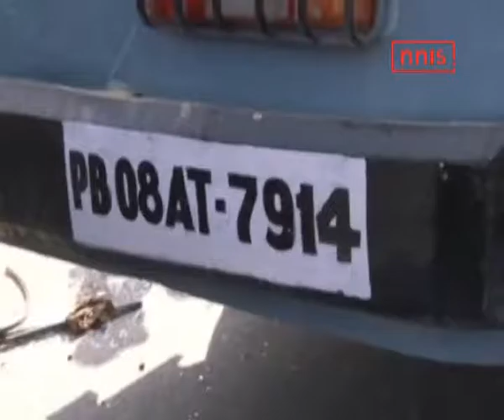Pampore Experts Feel Happened After Planning For Months